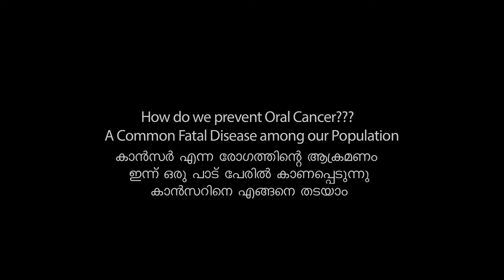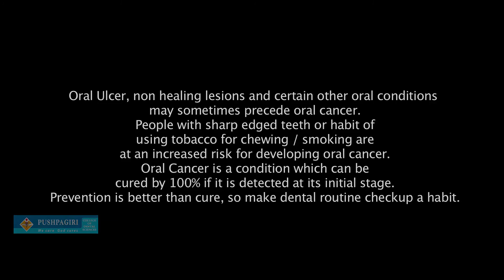How do we prevent Oral Cancer??? – A Common Fatal Disease among our Population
Oral Ulcer, non healing lesions and certain other oral conditions may sometimes precede oral cancer. People with sharp edged teeth or habit of using tobacco for chewing / smoking are at an increased risk for developing oral cancer. Oral Cancer is a condition which can be cured by 100% if it is detected at its initial stage. Prevention is better than cure, so make dental routine checkup a habit.